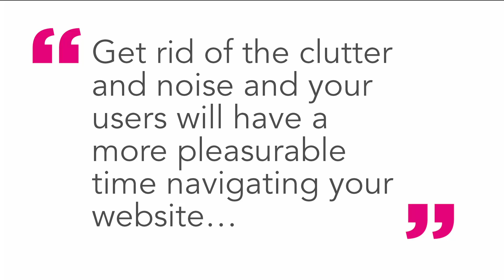Tea Break: Ep10 Pt6: Top Tips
In episode ten of Tea break, Orchestras Live Production and Insight Coordinator, Karys Orman, chats with Kate Mroczkowski, Strategy Director at web design company Supercool, about digital sustainability in the arts.

Their discussion covers the carbon footprint of digital activity, a new project founded by Supercool, Orchestras Live, the AMA and the WOW Foundation to address the issue, and top tips to get your organisation started on its digital sustainability journey.